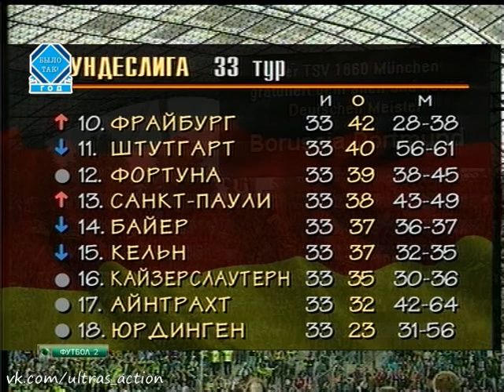Bundesliga 1995-1996. Day 33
Обзор матчей 33-го тура чемпионата Германии по футболу 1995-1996 от "Футбольного клуба":
1. Карлсруэ 2-2 Санкт-Паули
2. Кельн 1-2 Вердер
3. Кайзерслаутерн 2-0 Ганза
4. Фрайбург 2-1 Байер
5. Фортуна 2-2 Айнтрахт
6. Гамбург 3-0 Штутгарт
7. Юрдинген 0-2 Боруссия Менхенгладбах
8. Шальке 2-1 Бавария
9. Мюнхен 1860 2-2 Боруссия Дортмунд